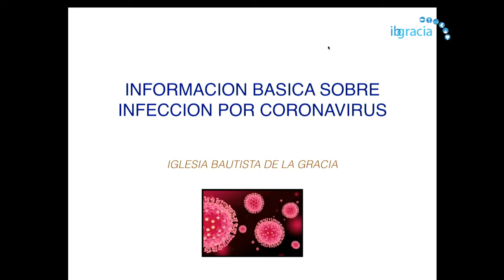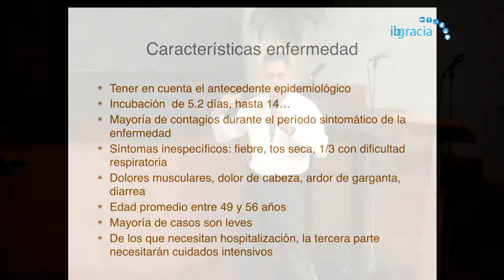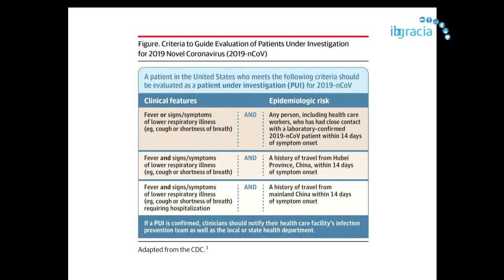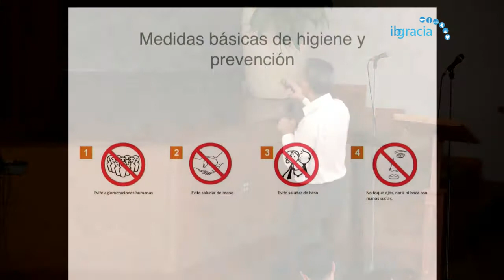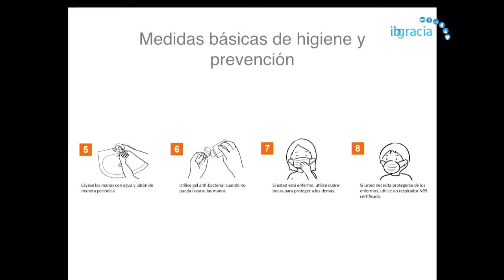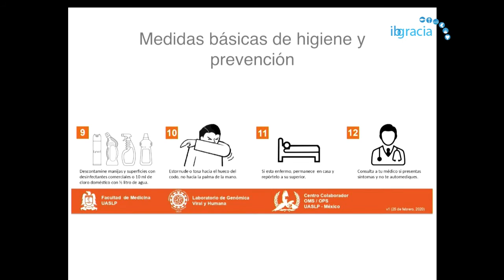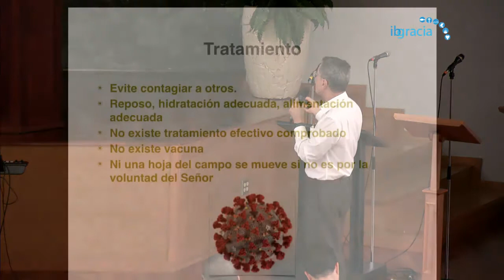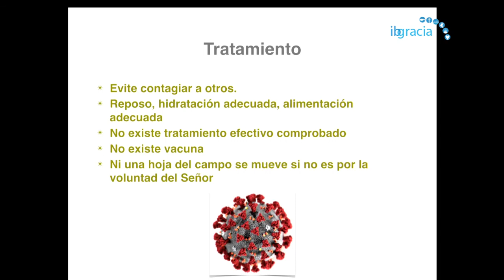Infección por Coronavirus 2019 - Información Básica